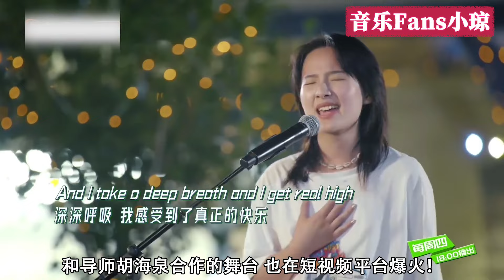《歌手》最小补位，18岁夺冠，19岁敢去“国外砸场子”，张钰琪太强了！